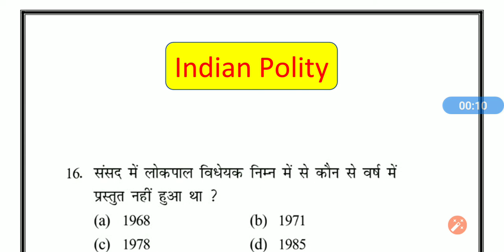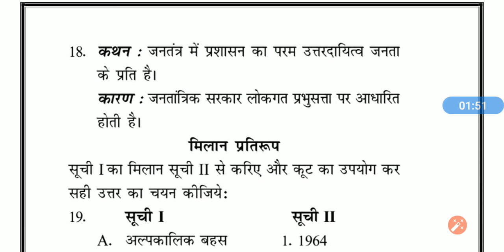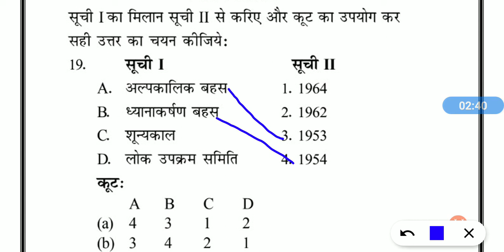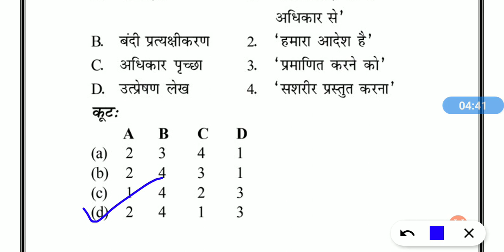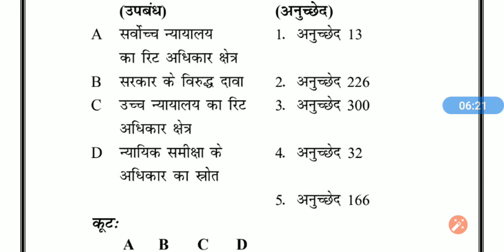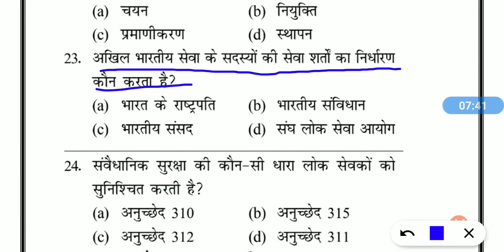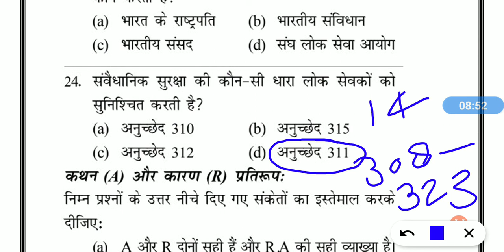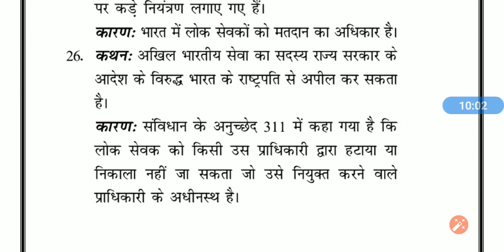भारतीय राज्यव्यवस्था || MCQ || Part-2 || सभी परीक्षाओं के लिए महत्वपूर्ण है।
Uppcs ,bpsc mppsc upsssc ssc NDA CDS etc